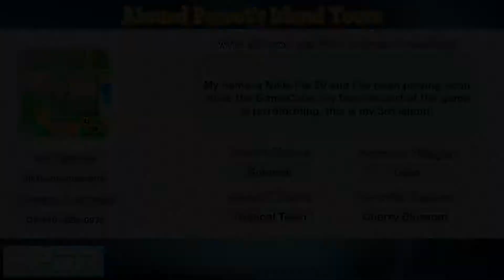Tropical Town Island Tour | Animal Crossing New Horizons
Today in Animal Crossing New Horizons we have an Island Tour that walks through a Tropical Town with a huge temple!!

or Music by @ikson Song: Paradise